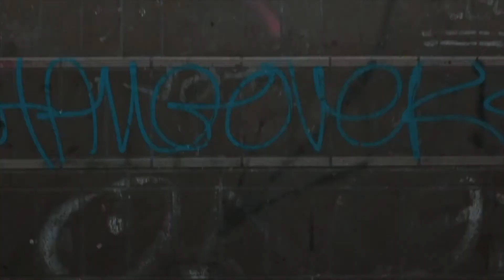Artist&Performance Showreal Artemiss Collective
Performance Group Artemiss Collective.